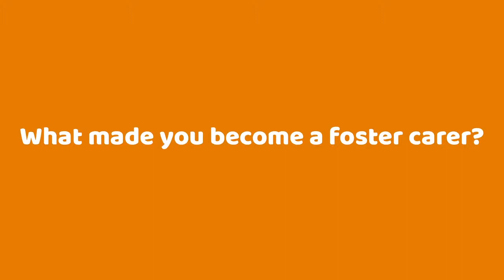Judith from Bolton talks about her fostering experience